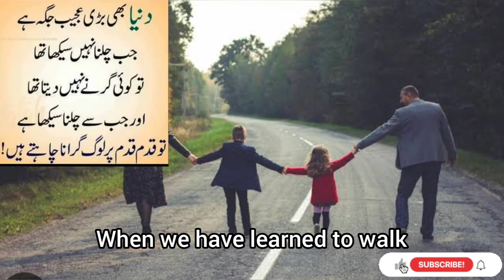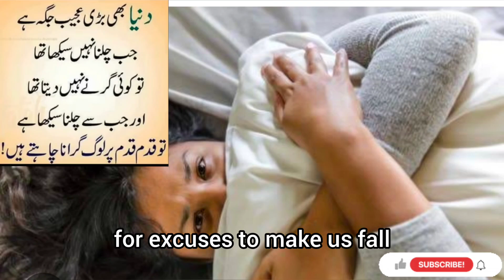Dunia ajeeb jaga hy | motivational compilation video | inspirational quotes | spiritual lines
dunia bht ajeeb hy Apko barbad kar Dena chahty hian